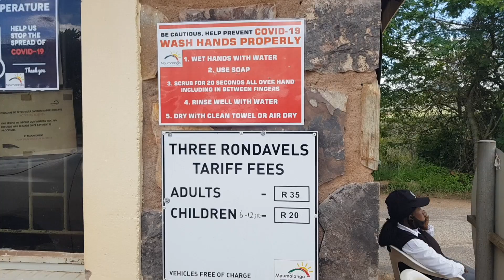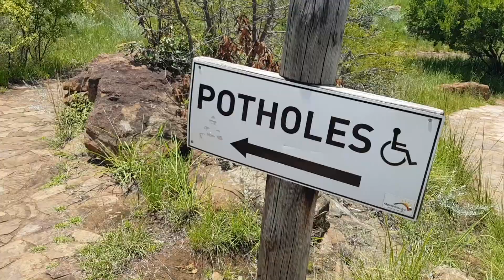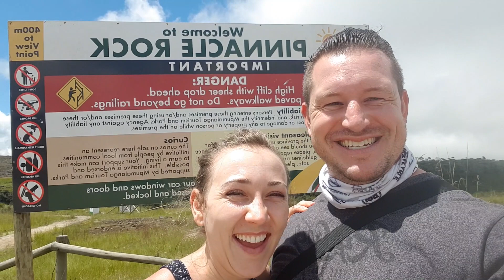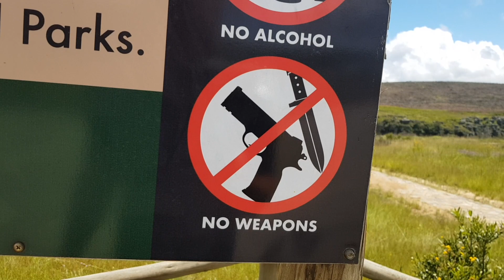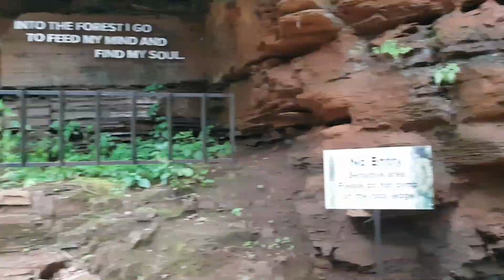Vlog #6 To swing or not to swing?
Join our journey as we travel on the Panorama route near Hazyview.